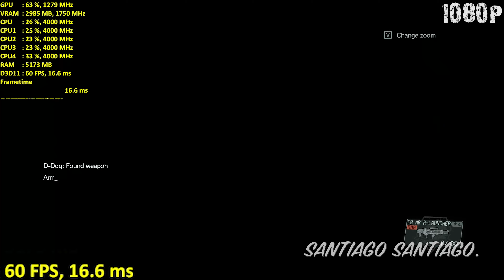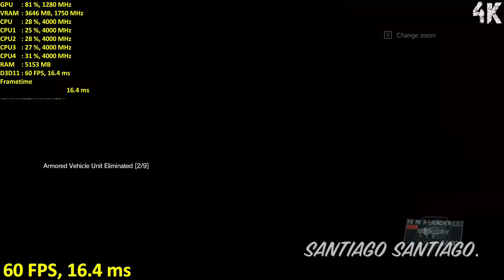Metal Gear Solid V / 5 The Phantom Pain - RX 570 - i3 9100f - 1080p - 1440p - 4K - Benchmark PC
- Get SOULCALIBUR VI, Yakuza Kiwami, My Time at Portia and more for $12 on Humble Monthly (Ends Dec 6th):

INDEX:
Gameplay starts at 00:07 (1080p)
I switch to 1440p at 04:05
I crank up the settings at 06:35
I switch to 4K at 09:05
I lower the settings at 11:35

*Recorded with AverMedia Live Gamer 4K using a different pc to record, no fps hit*

Specs:
-Open Test Bench

-Intel Core i3-9100F up to 4.2GHz (Stock Cooler)

-16GB RAM DDr4 2400MHz (2x8GB Corsair V. LPX)

-Gigabyte AORUS Radeon RX 570 4GB
(Core Clock=1280MHz, Memory Clock=1750MHz)
Stock Fan Curve used, no further tweaks done

-480GB SSD - Kingston HyperX Fury 3D

-Gigabyte B360M DS3H Motherboard (Latest Bios)